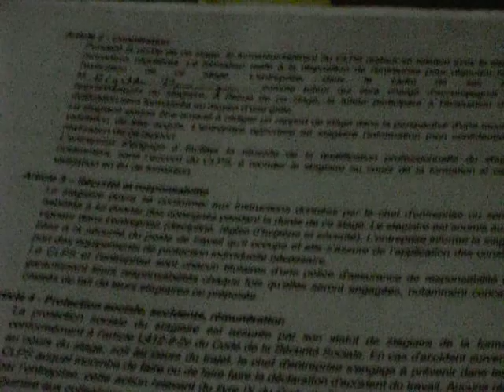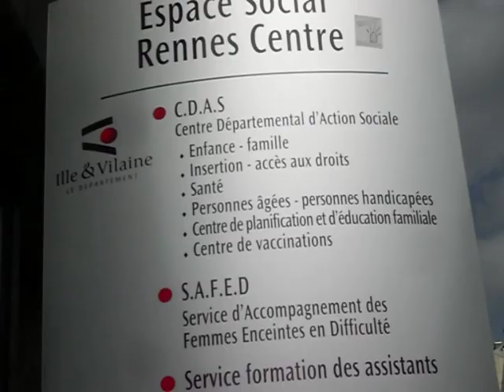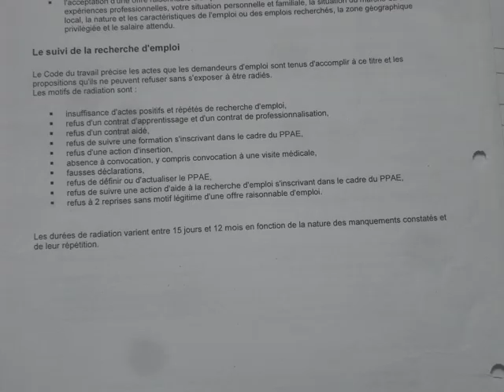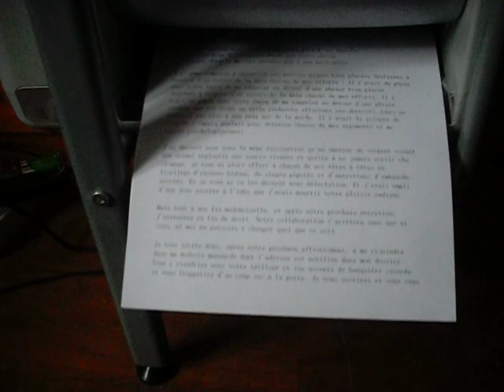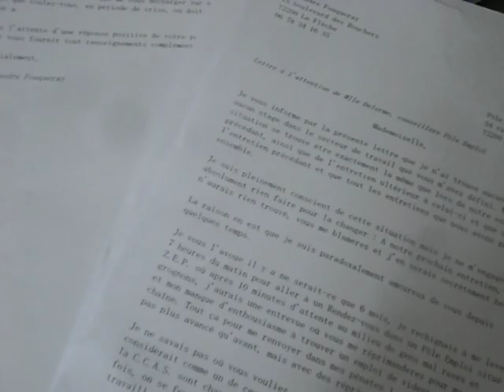Ma chère conseillère Pole Emploi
Cours métrage réalisé tout seul pour la soirée "Kino Epistolaire" à Rennes, le 13 juin dernier.